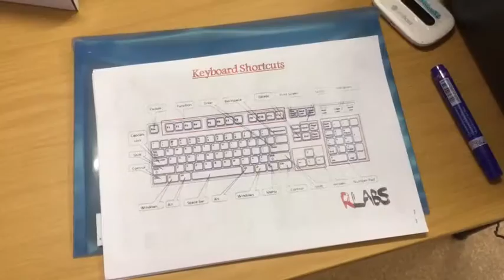Video Story - Mamas 8.0 - Day one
The project MAMAS 8.0 for the Women's Network is coordinated by Maria Rosa Lorini as part of her PhD in Information Systems at University of Cape Town.